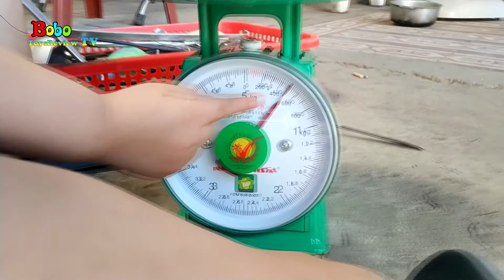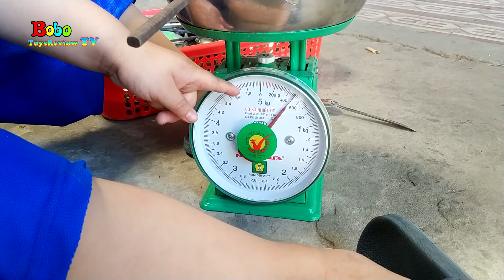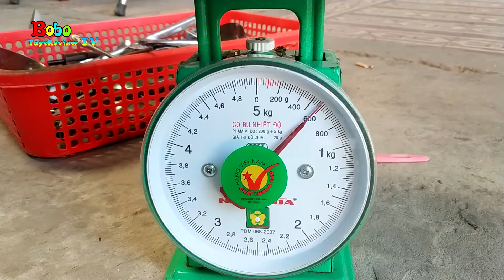Đồ Chơi Cho Bé | Bé Học Các Dụng Cụ Sinh Hoạt Và Tập Cân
Hôm nay Bobo học các dụng cụ sinh hoạt nhà bếp.